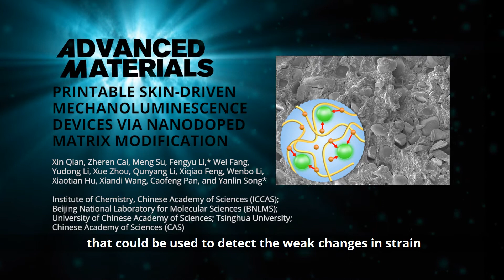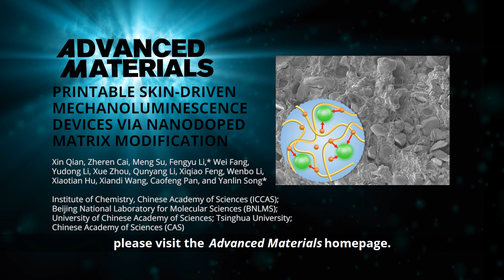Printable Skin‐Driven Mechanoluminescence Devices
A flexible sensitive mechanoluminescence (ML) device is demonstrated via matrix elasticity modulus modification. Rigid ZnS:M2+(Mn/Cu)@Al2O3 microparticles are dispersed into soft poly(dimethylsiloxane) (PDMS) film and printed for preparing flexible devices. Via a SiO2 nanoparticles dopant, the ML intensity for small strain is significantly increased. The ML devices achieve intense ML under weak stimuli of the moving skin, which will be significant for photonic‐skin devices. This is reported by Xin Qian, Zheren Cai, Meng Su, Fengyu Li, Wei Fang, Yudong Li, Xue Zhou, Qunyang Li, Xiqiao Feng, Wenbo Li, Xiaotian Hu, Xiandi Wang, Caofeng Pan, and Yanlin Song in the article To know more, please go to the Advanced Materials homepage.